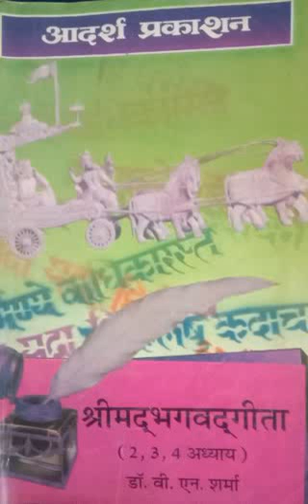Shrimadbhagwat dwitiya adhyay, BA3, PAPER 1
Avadhesh Goyal GCITAWA